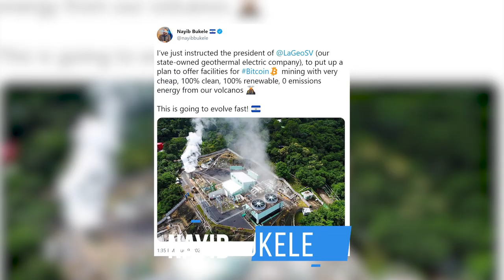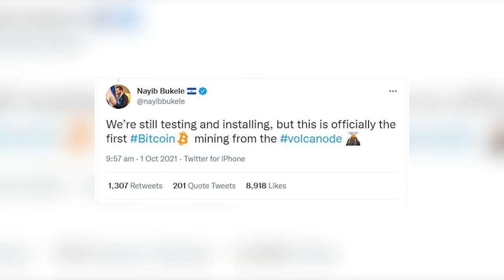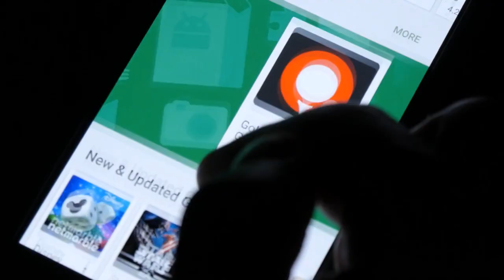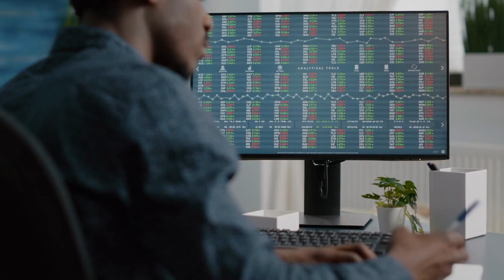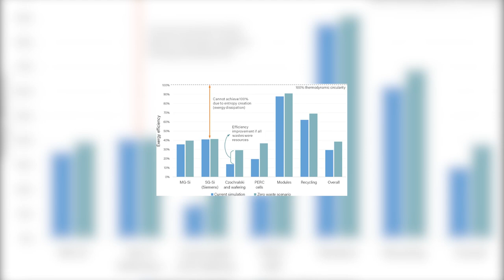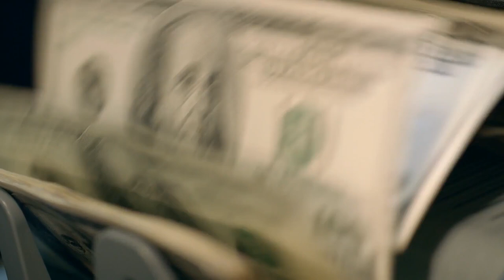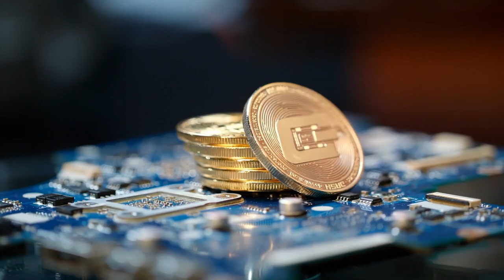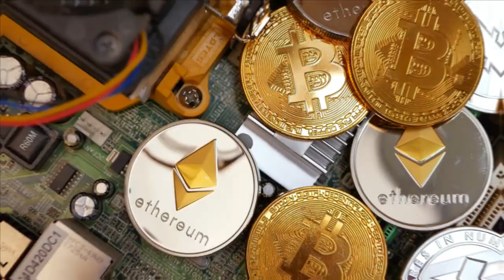How El Salvador started mining BTC with a Volcano [Volcanode!]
″A fully renewable, untapped energy resource has been put to work strictly because of bitcoin,” said bitcoin mining engineer Brandon Arvanaghi. “Bitcoin is the greatest accelerant to renewable energy development in history.”

This foray into mining comes just weeks after El Salvador became the first country to declare bitcoin legal tender.
As part of the rollout, the government added hundreds of bitcoin to its balance sheet and launched its own national virtual wallet — called “Chivo,” or Salvadoran slang for “cool” — which offers no-fee transactions and allows for quick cross-border payments.

El Salvador 'Buys the Dip' and Acquires Another 420 Bitcoins

We talk about the adoption of cryptocurrencies. We teach you guys as much as possible on how bitcoin and blockchain technology is able, and possibly even going, to change the world. We focus especially on recent developments in the crypto-space regarding the worldwide adoption of crypto and how companies or even countries are finding its numerous use cases.